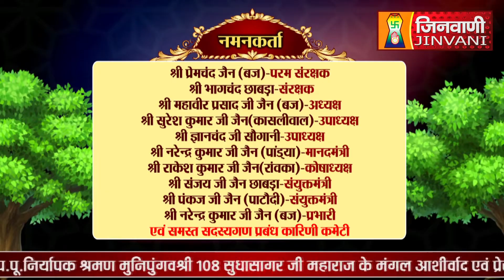Abhishek Shantidhara 21 Aug 2023 Sanganer Jaipur,(Raj.) A09593